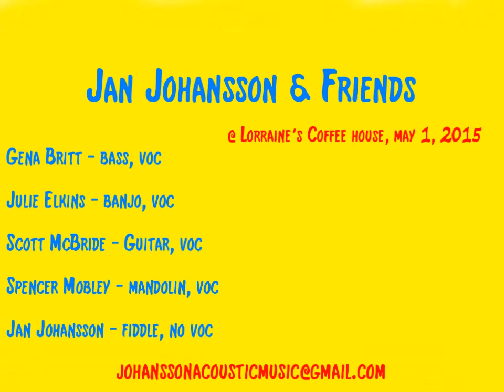Johansson,GenaBritt,JulieElkins,ScottMcBRide,SpencerMobley 2015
Jan Johansson & Friends at Lorraine's Coffee House, Garner, NC, May 1, 2015

Gena Britt – bass, voc
Julie Elkins – banjo, voc
Scott McBride – guitar, voc
Spencer Mobley – mandolin, voc

Jan Johansson – fiddle, zero voc

Over the years I have made a lot of friends playing the bluegrass. On this May evening in 2015 I got together with four special buddies whom I all known since the early early to mid 90's.
Here are the two sets of bluegrass music we did that evening...

GENA BRITT - bass, banjo, voc. I met Gena for the first time I was playing with the New Vintage Bluegrass Band at a bar in Cary, NC in 1992 after that our banjoist Greg Corbett (RIP) joined the legendary Charlie Waller and The Country Gentlemen. She is the most naturally talented person I have ever met. Power-house singing, top-notch banjo player and one the most solid bass players i know. Gena grew up a star  in Star, NC near the Moore and Montgomery County Line. Gena is world famous and has travelled widely in North America, Europe and Japan.
Gena is a member of the award winning all female power-group Sister Sadie.  Also look for her brand new solo album  on Pinecastle records.

JULIE ELKINS - Julie and I first ran into each other in Owensboro, Kentucky. At that time we were in the Pizza Hut International Bluegrass Show Down competition playing in two different bands. Her band  Wheel Hoss from the state of Montana competed against us - New Vintage. Julie was borned (sic.) and raised in Three Forks in the state of Montana. Julie is an avid reader and writer who has a great passion for rhetoric, social commentary and the old Court TV shows. In the last year or so Julie has been on two tours in Europe with her lifelong friend John Lowell.

SCOTT McBRIDE -  in the summer of 1998 the recently honorably discharged US Navy sailor Scott McBride was looking for somebody to take fiddle lessons from. Man, I am glad that he decided to come to me for fiddle instruction. We have been great friends ever since. Scott grew up in the Commonwealth of Virginia. As a young man he could often be found singing the old folk songs of this great land while driving down the backroads of Danville, Axton, Cascade and Brosville, Va.

SPENCER MOBLEY - the junior fellow of the band whom I have known since he was a little boy. He took guitar lessons for a while but interestingly enough  he was not into the bluegrass at all at time when he must have been around 8-10 years old. His main focus was Buddy Holly, The Big Bopper, Richy Valens and Elvis Presley...Spence' might be a lot younger than the rest of us but there is definitely nothing junior about his musicianship as he has turned into a well-liked and much appreciated who plays regularly with among others Danny Paisley, Russell Johnson and Hank Bowman